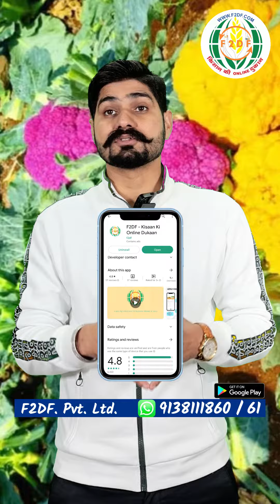पहाड़ों में भी हो रही है रंगीन गोभी की खेती, किसानों की लगातार बढ़ी कमाई